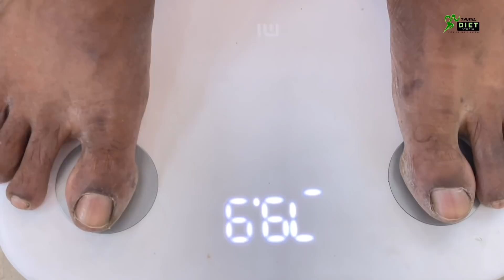எனது வீட்டில் நான் செய்த காலை வேலையும்,காலை உணவும் | Daily Morning Routine And Breakfast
Buying Links:
Resistance Band

 Wooden Stick for Weight Loss

realme Band

SIAN Men's Kosco Sports Running Shoes

Sparx Men's Running Shoe

Men's Sports Shoes

Weighing Scale:-

Digital Weighing Scale for Body Weight 👇👇👇

Digital Smart Scale for Body Weight 👇👇👇

Workout Planner
Week 1